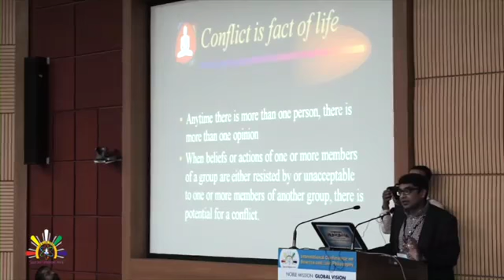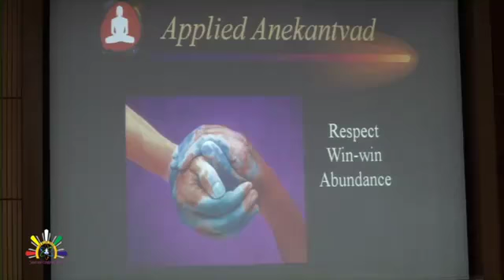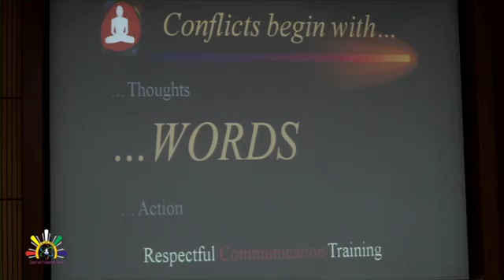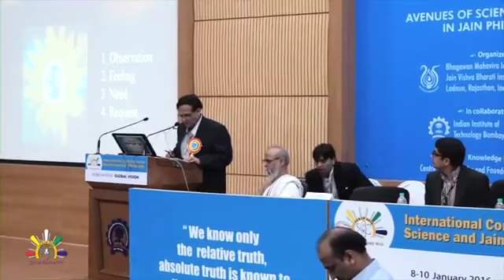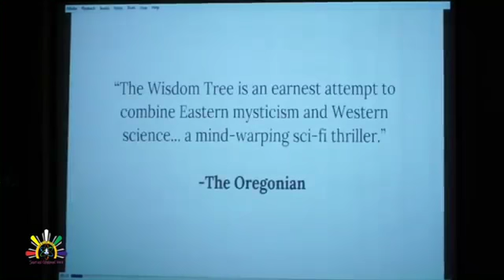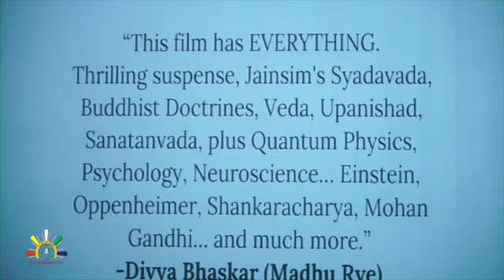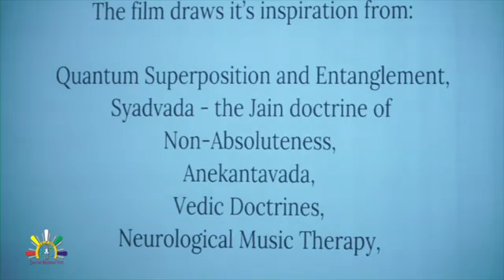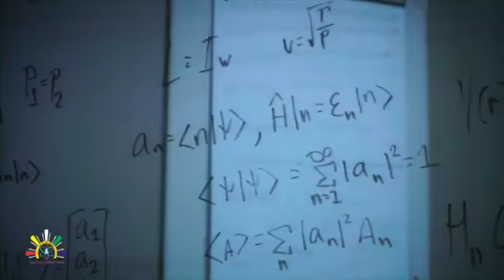Technical Session 04 Science, Society and Ethics Part 04